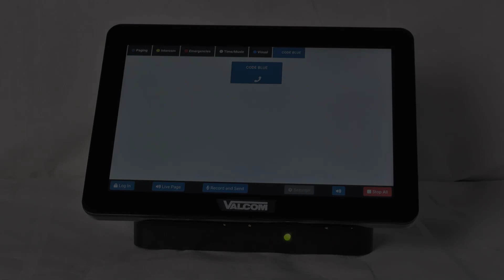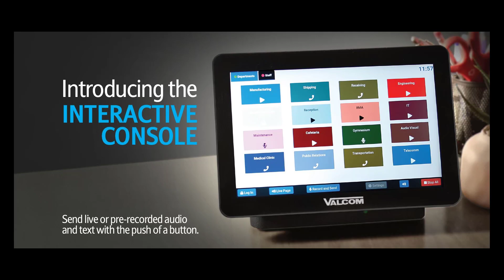VE8091 Code Blue Video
Video of the Valcom Interactive Console (VE8091) initiating Code Blue notifications to multiple Audible and Visual Devices.